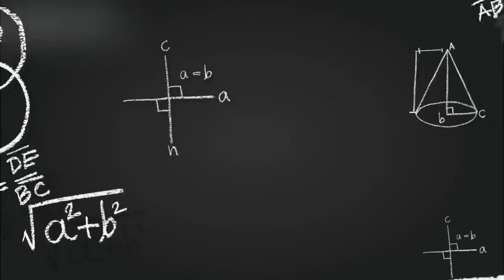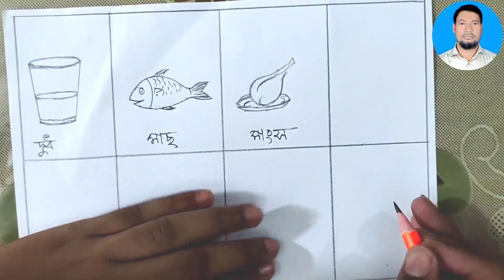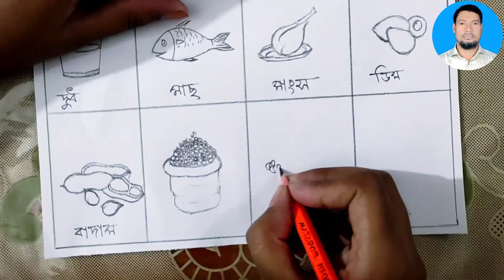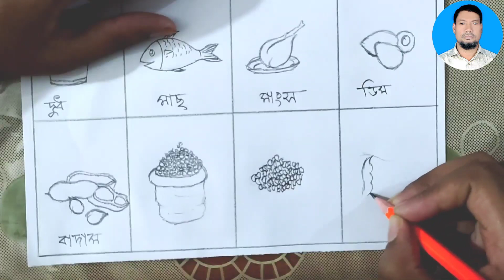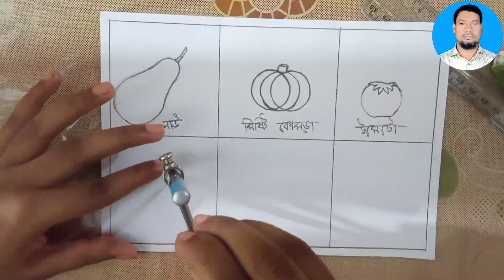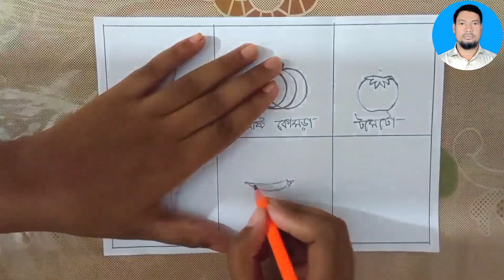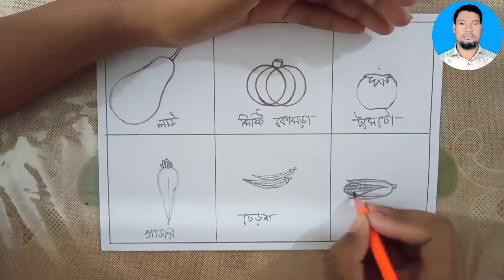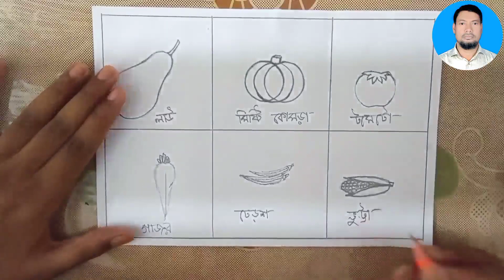৭ম শ্রেনির স্বাস্থ্য সুরক্ষা স্বাস্থ্যকর খাবার থালা ছবি আঁকা |৭ম শ্রেনির স্বাস্থ্য সুরক্ষা ১ম অধ্যায়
৭ম শ্রেনির স্বাস্থ্য সুরক্ষা ১ম অধ্যায় / আমাদের  খাদ্য ও পুষ্টির ছবি আঁকা  / ৭ম শ্রেনির স্বাস্থ্য সুরক্ষা স্বাস্থ্যকর খাবার থালা / আমিষ জাতীয়  খাদ্যের  ছবি আঁকা

Aik School